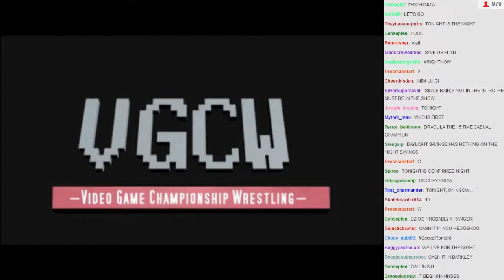VGCW 2014-03-11 - 01 - Intro